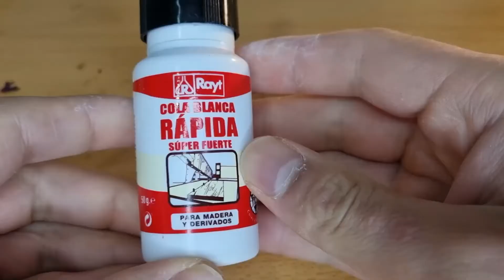VEGETA Sculpture |ベジータの彫刻|(saga saiyajin) [Dragon Ball Z]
Una figura mas esta vez de VEGUETA el principe de los saiyajin, para mi el mejor personaje de la serie Z. Me gusto mucho hacer esta figura espero que les guste el proceso y el video, si es asi comparte, apoyame con tu LIKE y SUSCRIBETE para mas contenido!!!